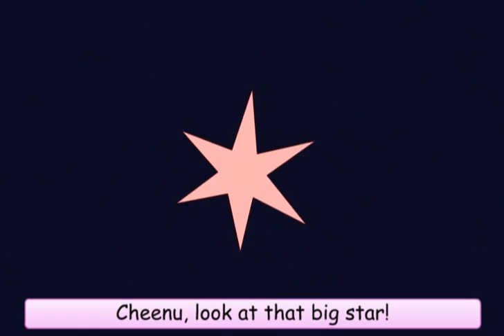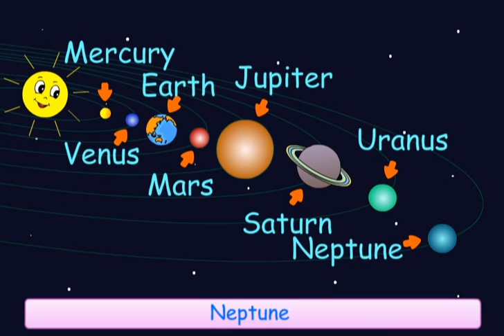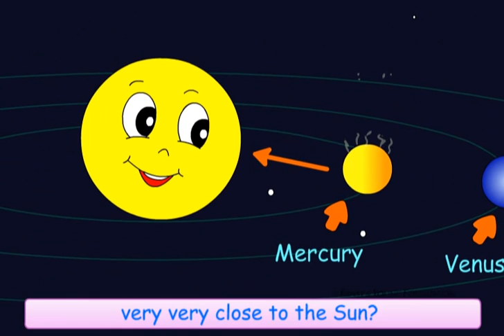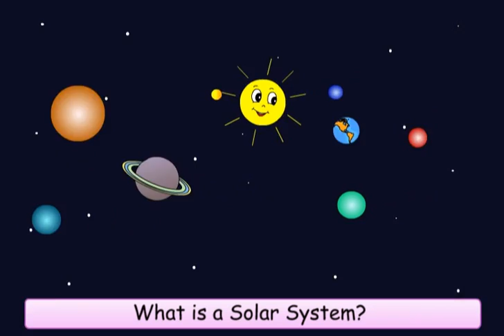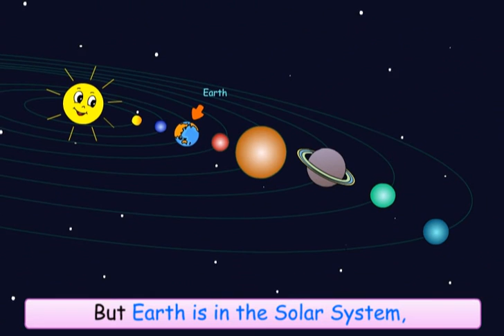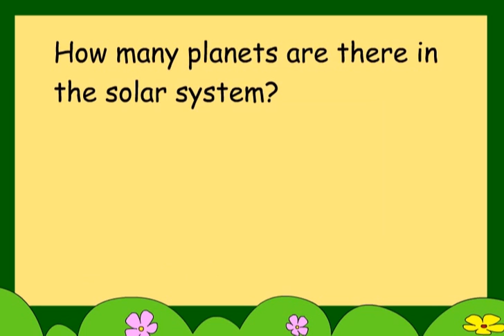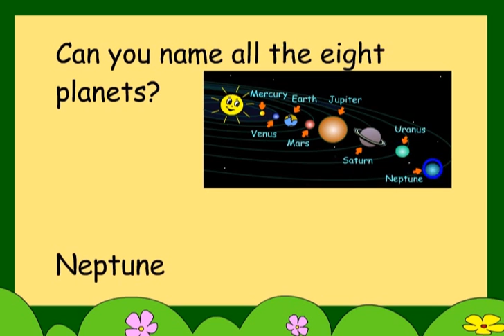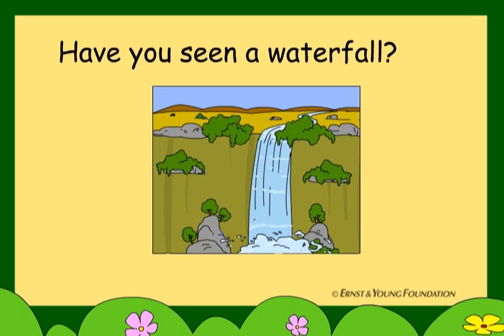What Is In The Sky? | EVS | Class 4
what is in the sky look so many stars in
the sky they are shining
chinnu look at that big star but that's
not a star that is Mars Mars it looks
what is Mars Mars is the planet
oh you don't know anything but Mars is a
planet just like Earth Oh earth is the
planet we live in there are other
planets also there are eight planets the
all-gold
round and round the Sun like this round
and round
yes like that
I will tell you the names of the eight
planets Mercury Venus Earth
Oh uh-uh that's where we live
are you are right buzz earth is the
planet we all live in
okay now the planets are Mercury Venus
Earth Mars Jupiter Saturn Uranus Neptune
so eight planets go round and round the
Sun yes buzz now can you tell the name
of the planet yes I can
will you count for me mercury
Venus Earth Mars Jupiter
Saturn Uranus Neptune that was really
good buzz thank you me no two people
live in all the planets no buzz people
and other living things live only on
earth so earth is a special planet it is
a planet yes
earth is our planet did you know that
mercury is very very close to the Sun it
is the closest to the Sun so it is very
hot in mercury whoo very hot in mercury
that's right
Neptune is very far from the Sun so
eight planets go around the Sun what
about the moon then
moon goes around the earth it is not a
planet it just goes round and round the
earth
how can they all go round and round
okay I will tell you let's play a game
King that I am the son she knew you can
be be earth buzz you can be the moon
okey okey Raja you can be mercury now
Raja and cheenu go around me but you go
around me why should I go around you
chinnu because I am the earth and you
are the moon moon goes around the earth
hey this is fun I will go around you art
o Qi Liu I am the moon I am going around
the earth but if you start buzzing in my
ears buzz I would choose you then Raja
you are mercury mercury is very close to
the Sun ooh it's very hot in mercury see
we are like the solar system now solar
system what is a solar system it is the
sun's family the Sun and the eight
planets Oh
the solar system is a big family it has
the Sun and eight planets the round and
round solar system he buzz did you know
that planets are shout ah earth is like
this ball oh ah earth is round earth is
round like this boy two people live
everywhere on earth
no but most of the earth is covered with
water
we live on land land yes this is land we
have houses on land fees on land our
school is also on land so Earth has
water and land yes this is also lots of
air a Chandi ah this is a Meenu look at
cheenu he is blowing air at me she knew
stop that
why does Earth have air we all need air
to breathe bus people plants and animals
need air to live oh I also need air to
breathe but she knew
don't blow at me there is air everywhere
I can breathe
what is that that's a hill bus land is
not the same everywhere it is clean in
some places see
where we live our village the town it is
all in a plain clean clean is flatland
in some places the land is not clean the
land is high
look at that hill
and those mountains they are all
Highland Mountain big Hills a cold
mountains it is very good in the hills
and mountains so many crops cannot grow
there
whoo it is very cold in mountains there
is a lot of snow also in the mountains
but did you know that River flow from
the mountains rivers snow from mountains
how when the snow melts in the mountains
it flows down as shivers OH
rivers come from mountains snow becomes
water yes when river flows from a high
it it is called a waterfall it's fun to
have a bath
you know waterfall our Buffalo likes to
have a bath in the barn near our house
yes there is water in need and warns
also where does the river go then it
flows into the sea
Oh sea is very big yes sea is very
big so a river starts from a mountain
goes through the plains and flows into
the sea oh the river just keeps moving
friends do you like our earth it has air
water and land it also has rivers
mountains waterfalls and see it is round
and big earth is red we all live yes
earth is where we live but earth is in
the solar system the sun's family
friends why don't you also play a game
like we did one of you can be the Sun it
of you can become the eighth planet one
of you can be the moon like me now just
go round and round the Sun oh the solar
system friends buzz needs help
will you help him but you have to answer
loudly
what is the sons family called
this solar system
how many planets are there in the solar
system eight planet
can you name all the eight planets
my cutie
being this
Oh Mars
Jupiter
Saturn
you genus
Neptune
Mercury Venus Earth Mars Jupiter Saturn
Uranus Neptune what is the name of the
planet we live in ah